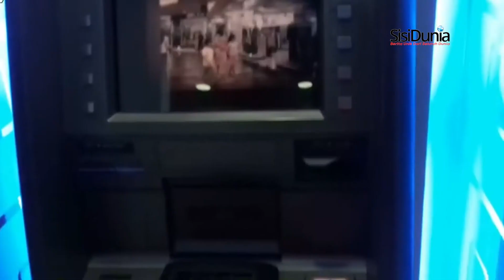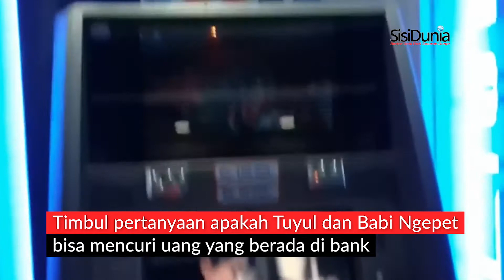Benarkah Uang di Bank Tidak Bisa Diambil Oleh Tuyul?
Kamu percaya dengan babi ngepet atau tuyul? Bagi yang meyakini keberadaannya, kedua makhluk gaib ini seringkali dituduh sebagai dalang dalam aksi-aksi pencurian uang.

Terlebih jika peristiwa itu terjadi di daerah yang masyarakatnya masih kental dengan hal gaib, maka kita pun akan lebih sering mendengar kasus kehilangan uang karena ulah babi ngepet atau tuyul.

Namun, jika memang begitu, bukankah seharusnya makhluk-makhluk gaib semacam ini bisa kapan saja mencuri uang dari dalam bank?